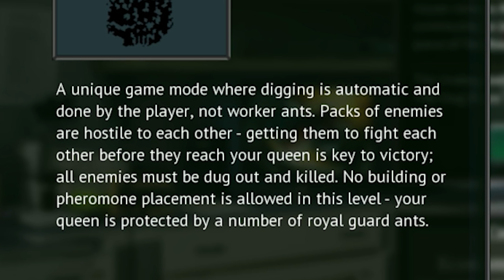BUG EAT BUG WORLD!!! | Empires Of The Undergrowth - Ep25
There is a new game mode in Empires of the Undergrowth! Now all the other bugs attack each other, sounds interesting.

The queen has landed. Wearied from her perilous flight she sheds her wings, burrows into the soft sand and begins to lay. The first children of the nomadic Formica Ereptor must grow quickly if they are to survive. Soon the ants will embark on a vast and treacherous journey through thick jungle and scorching desert. In the end, only one colony will dominate atop the pinnacle of the ancestral mating grounds and secure its place amongst the great empires of the undergrowth.